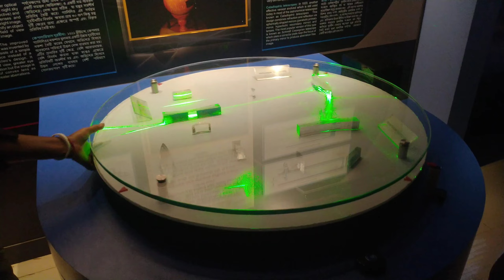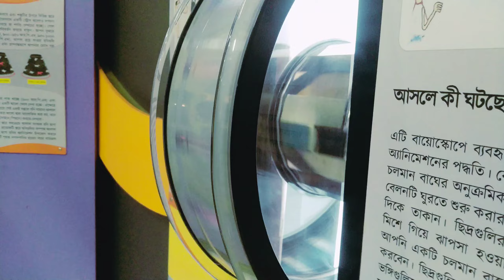My New Mini Vlog Guy's 🤗 🥰 Agartala Gori Lykha Kisa 15 june 2023